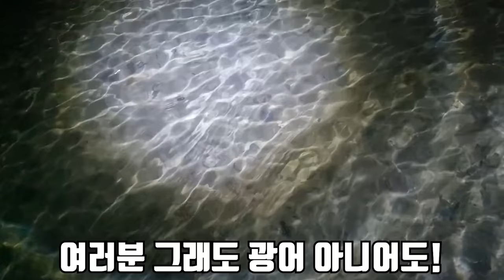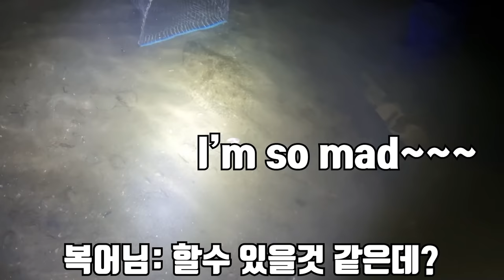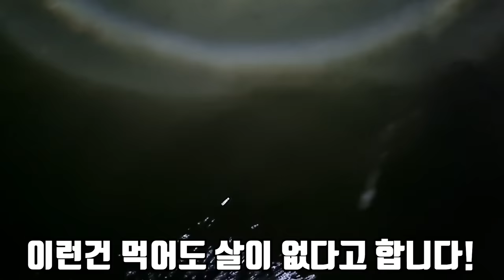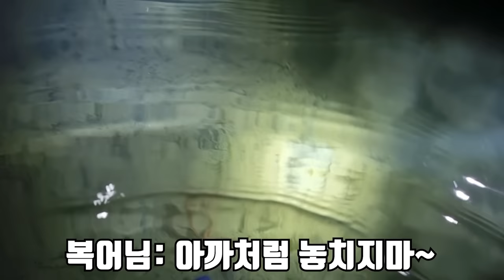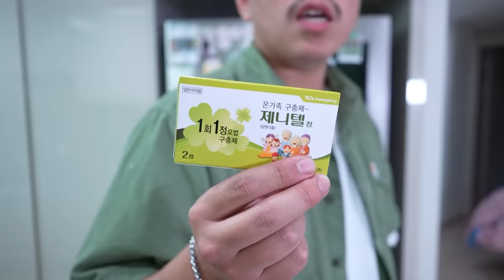광어를 해루질로 잡아서 먹어보자!(ft.능성어)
오늘은 저번에 대광어를 잡았던 거문도에서
이번에도 역시 광어를 잡았습니다!
그만큼 큰 사이즈는 아니지만 그래도 손으로 광어를 잡는다는게
정말 말도 안되는 것 같습니다!
재미있게 보세요!!
라랑해용!